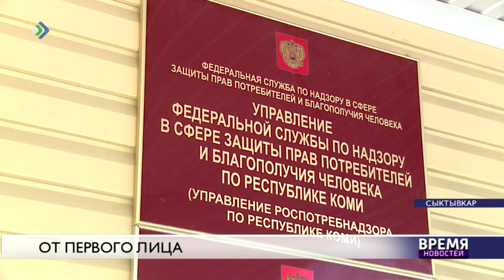От первого лица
Врио Главы Владимир Уйба продолжает лично информировать жителей Коми о мерах, которые предпринимают власти республики.